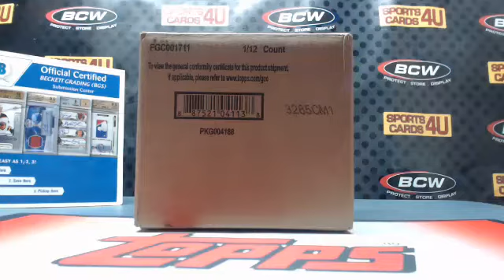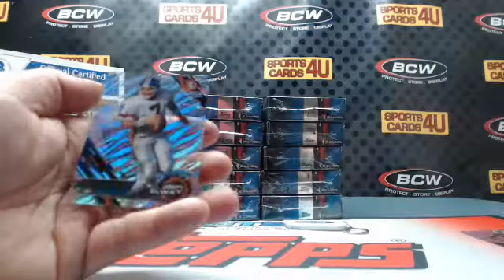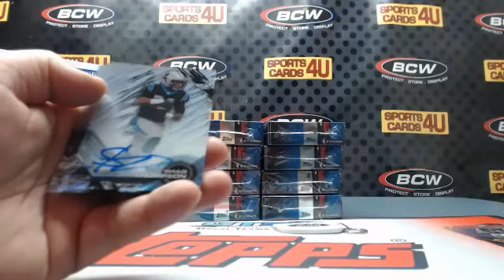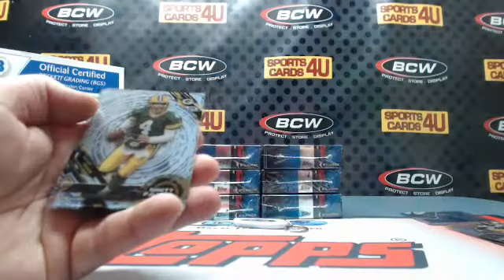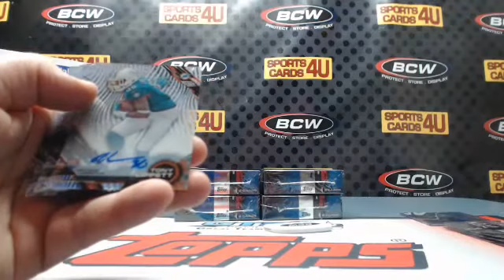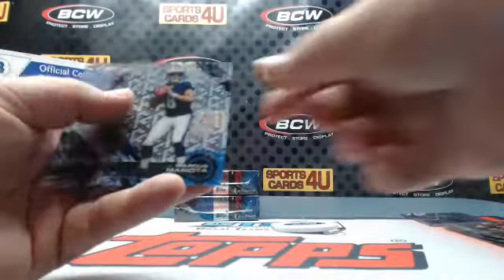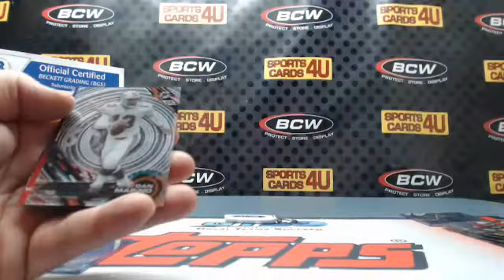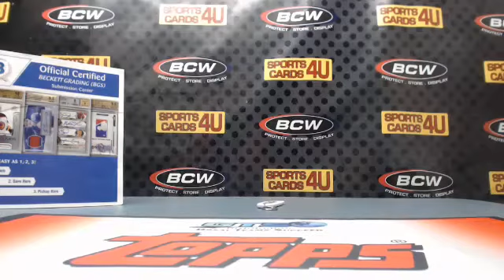2015 Topps High TEK Football 12Box Case Team Break #6 (12-11-15)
2015 Topps High TEK Football 12Box Case Team Break #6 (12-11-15) - Captured Live on Ustream